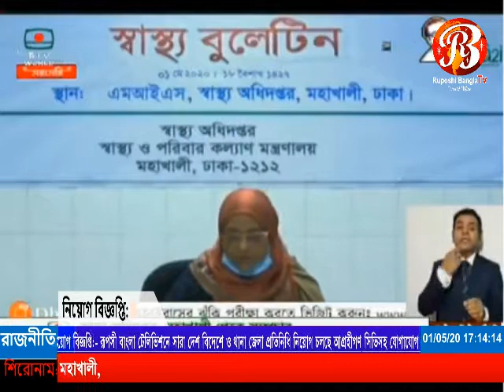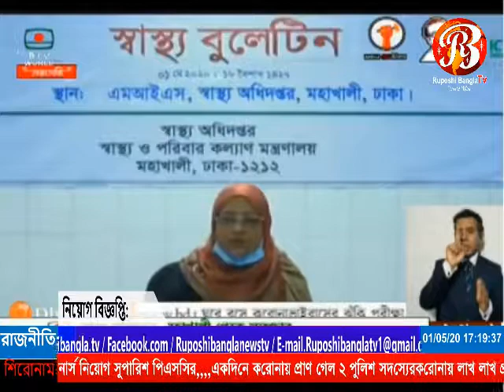RUPOSHI BANGLA TV